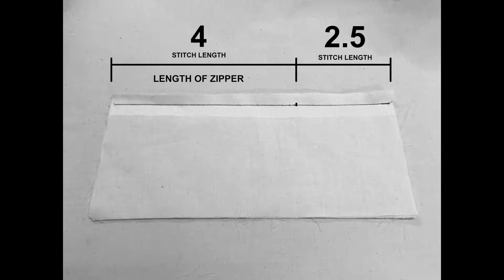Alternatif workshop 021 How to sew a Lapped zipper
How to sew a lapped zipper to a skirt